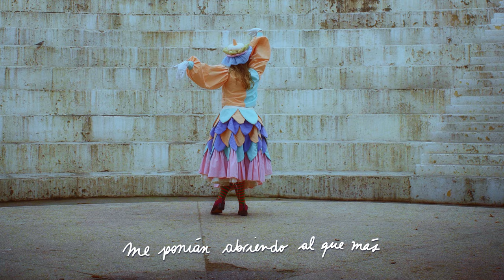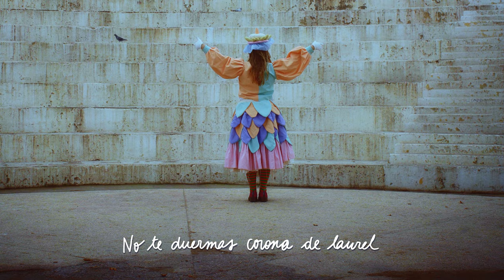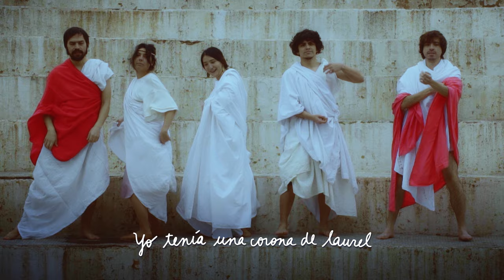Chini.png - Laurel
Créditos
Dirección, guión y montaje: Chini Ayarza
Dirección de fotografía: Luz Sierra
Dirección de arte, vestuario y fotografía fija: Valentina Morales @duerme_volantina
Maquillaje: Fabián @pordiosquecierto

Post: Joaquín Fernandez
Subtítulos: Macarena Bravo
Animación subtítulos: Roberto Gonzalez
Thumbnail: Valentina Morales

Con las actuaciones especiales de: Gonzalo Morales, Leo Jara, Roberto Gonzalez, Jesús Miras, Rosario Alfonso, Macarena Bravo, Valentina Morales, Pepe Mazurett, Simón Campusano y Chini Ayarza.
Catering: Pepe Mazurett
Transporte: Pepe Mazurett y Eugenio Ayarza.

Créditos Canción

Producción musical: Martín Perez Roa en Estudios Niebla
Masterización: Arturo Zegers en Estudio 050
Composición, Letra, guitarra, teclados, melotrón: Chini Ayarza
Guitarra: Juan Desordenado
Bajo: Simón Campusano
Batería: Pepe Mazurett
Teclados Adicionales: Maifersoni
Portada: Paz Godoy